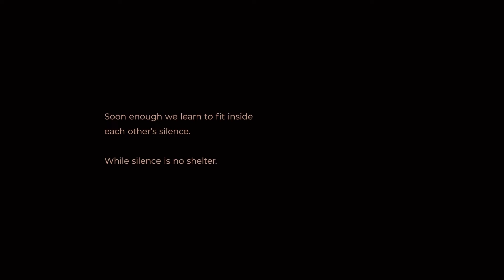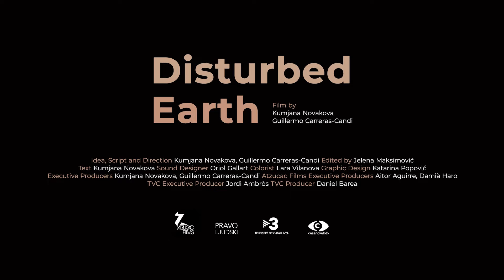BHFF 2022 - Q&A with Filmmaker Kumjana Novakova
DISTURBED EARTH

2021 | Kumjana Novakova, Guillermo Carreras-Candi | 72 min

Feature length documentary

A space in silence, where past has captured present. Taking over, layer by layer, the collective pain enters the landscape, the space, the city. Eventually, it enters us. Srebrenica becomes a reality of today, and our own reality.